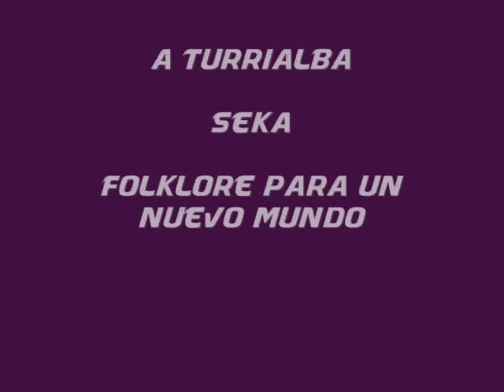A Turrialba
Este es un video del grupo SEKA y dedicado a todos los Turrialbeños. Visite